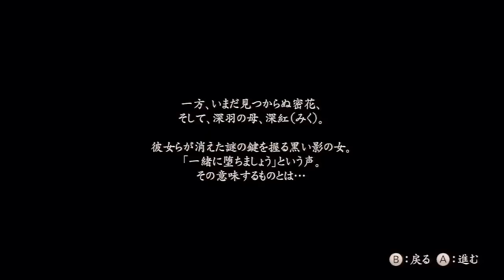【実況】水も滴るいい女。零～濡鴉ノ巫女～をツッコミ実況part9-2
ついにWiiUで登場の零シリーズ「零～濡鴉ノ巫女～」
ホラーゲームは映像の綺麗さが恐怖に直結するので
HD化の恩恵を一番あずかれる作品だと思うぞ

九ノ雫「柩籠」その2
プレイヤーキャラは深羽だ

夕莉を追って大禍境に到着した深羽
頂上の彼岸湖にて夕莉を発見するも
そこに現れるはなんかすごそうな女の霊
予想通りの即死だったね

しかし、何とか回避して骨董屋に逃げ帰るのだった